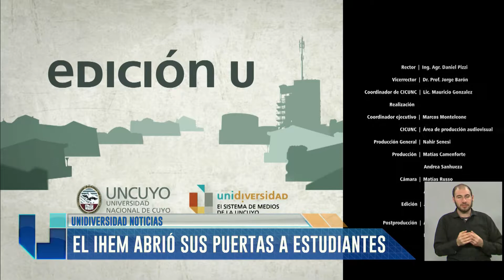Noticias Universitarias (22/09/17)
Columna de Noticias Universitarias junto a Andrea Sanhueza (Periodista).
- Muestra de ciencia y tecnología en la UNCuyo
- El IHEM abrió sus puertas a estudiantes
- Intercambio de estudiantes de EEUU